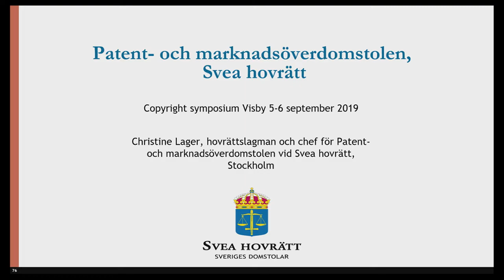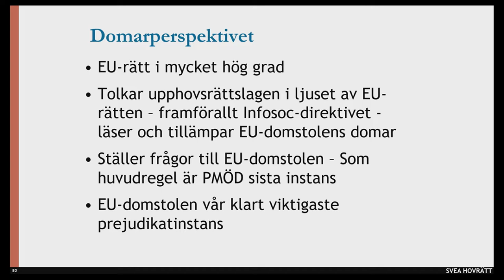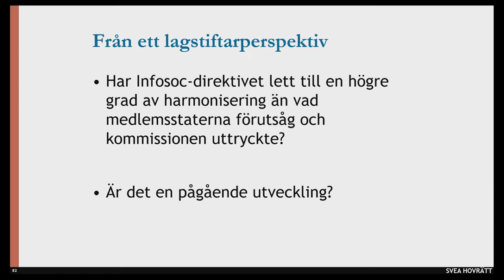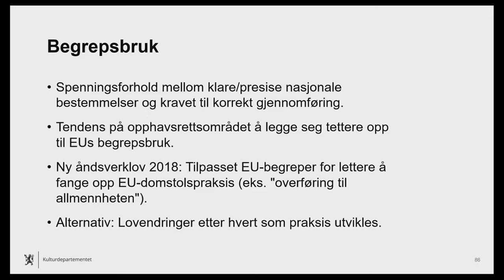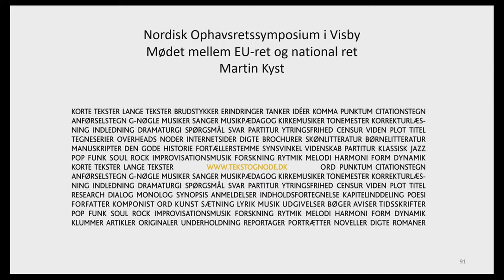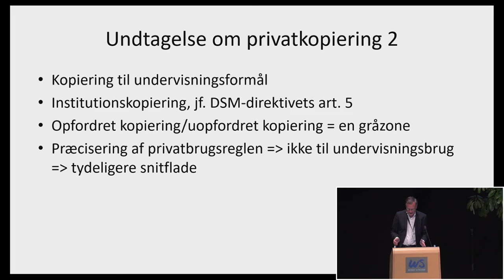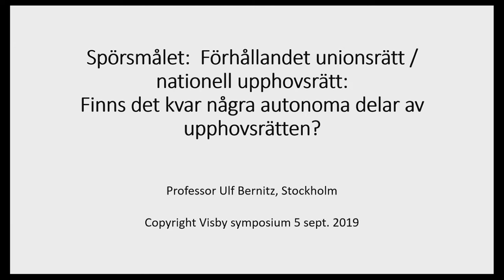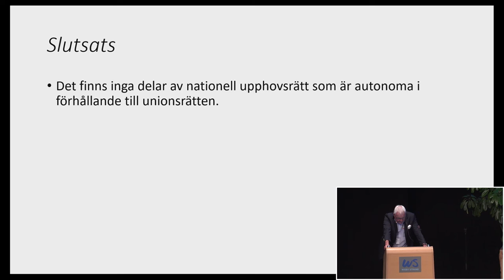The XVII Nordic Copyright Symposium, 5–6 September 2019 – II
Session II: When EU Law Meets National Law: Two Perspectives

Judge Ingeborg Simonsson, Judge at the European Court of Justice Allan Rosas, Judge of Appeal Christine Lager, Senior adviser Espen Arneberg Børset, Head of Department Martin Kyst, Professor Ulf Bernitz